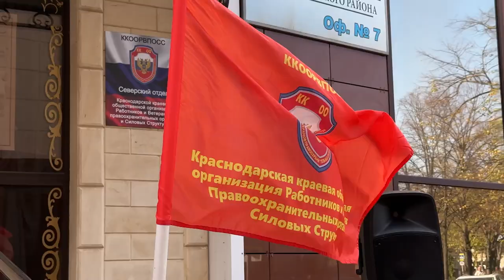В Северской открыли отдел ККОО работников и ветеранов правоохранительных органов и силовых структур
В организацию вошли представители разных национальностей, это ветераны органов МВД  России. Возглавил филиал Курамагомед Магомедов, руководитель отделения краевой общественной организации «Центр культуры народов Дагестана «Единство» в Северском районе.